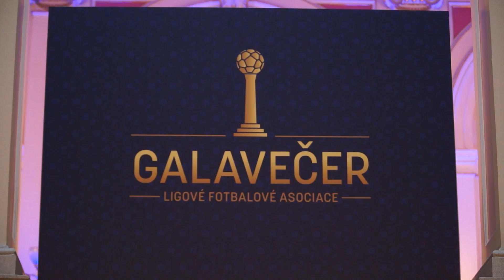Galavečer Ligové fotbalové asociace 2017/2018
Na konci sezony vyměnili fotbalisté dresy za kvádra 👕➡👔 Podívejte se, jaký byl Galavečer Ligové fotbalové asociace 2017/2018.